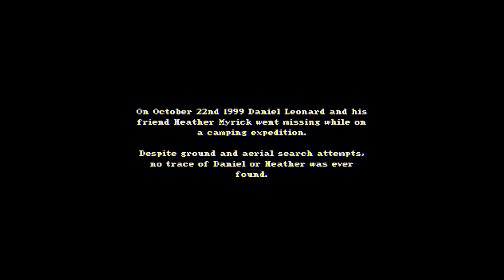The House In The Woods (SELF EXPLANATORY) | AN INDIE EXPERIENCE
ENTER THE WOODS
On a camping trip into the forest your friend has vanished in the night. As you step away from your camp to investigate you realise you are lost as well.
                                                                 THE GAME
Inspired by The Blair Witch Project.
Explore an endless forest and try to discover its secrets.